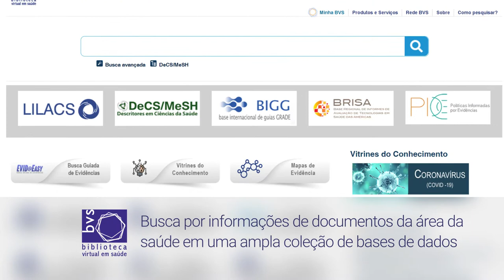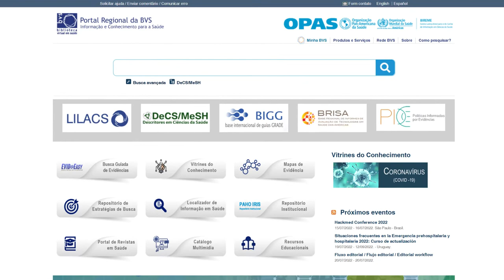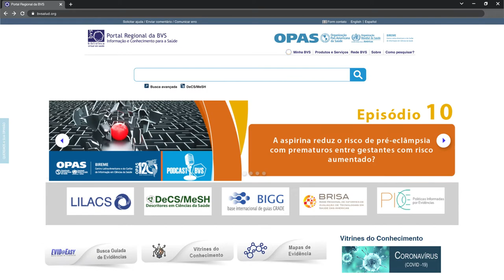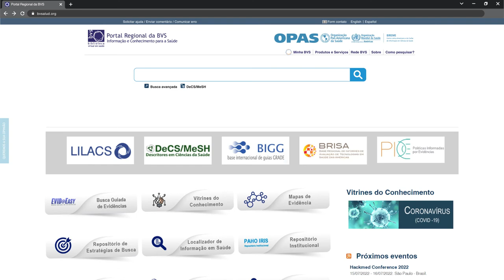Recuperando informações no Portal da BVS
Este vídeo é parte:
Guia e Tutorial de busca da BVS